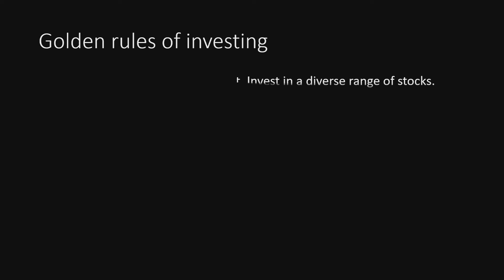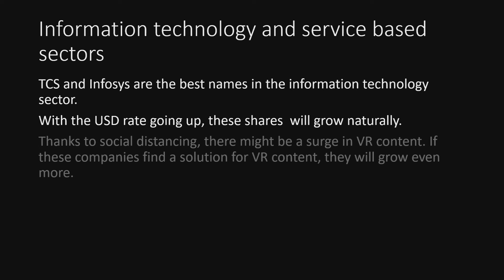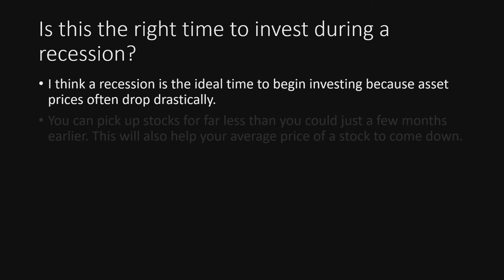Best Indian shares to invest during a recession shares indian shares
Best Indian shares to invest during a recession